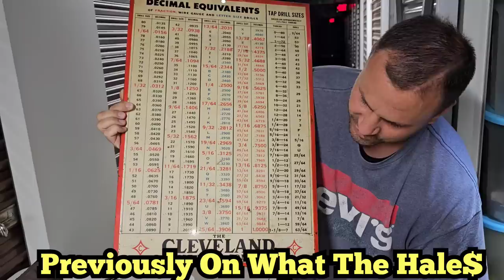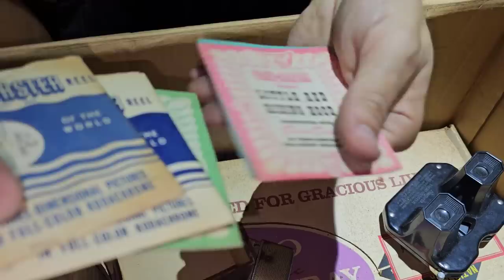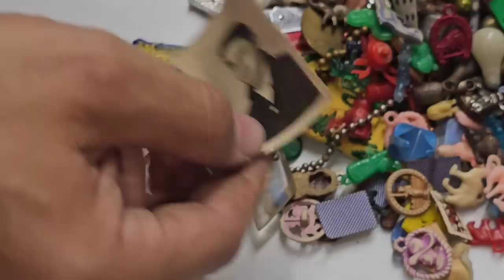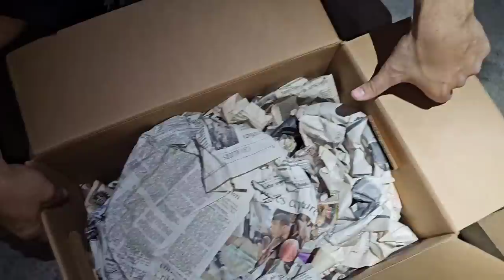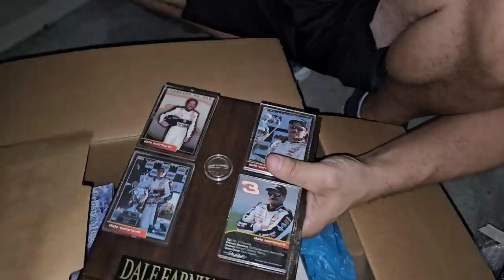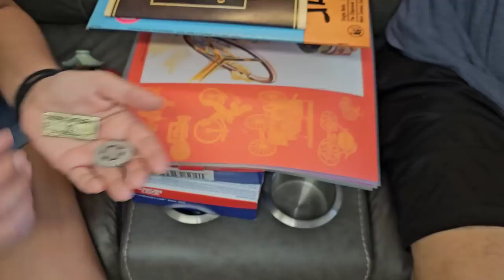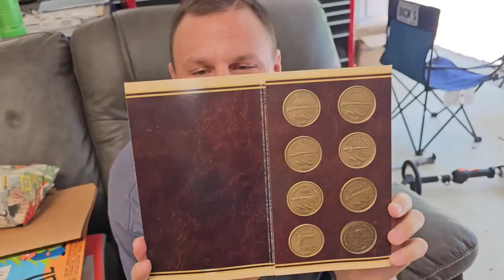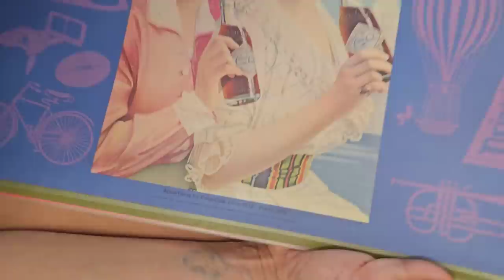IT'S FINALLY FINISHED & We Can Get A New Start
BUT he's still on the treasure hunt when he can get together with his northern crew

He found a storage unit in Akron, Ohio that he has a feeling could be filled with collectibles

The manager tells him that this is the 4th or 5th time this unit has gone up for auction because someone always came to pay it off

And now Jeremy & George know why

It's filled with high end collectibles and items worth tons of money

They soon figure out that someone in the family died and left their hidden gold

It becomes obvious that he served in the WWI

It took quite a few days, but they are finally finished sorting the unit and can get a new start on the next one

PUBLISHED ON:
7.25.23